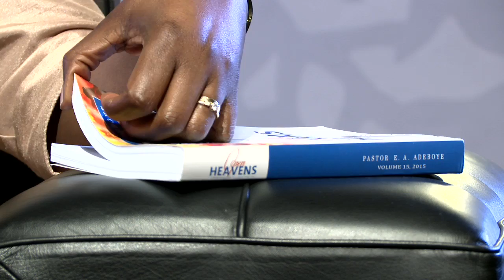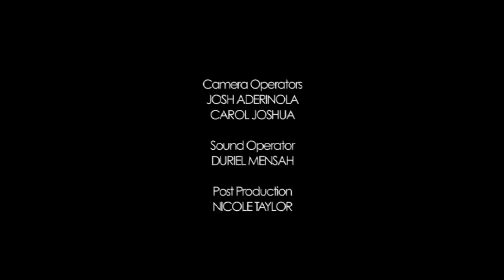Open Heavens Reflections December 14, 2014 - POWER TO MAKE HEAVEN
Reflections by Pastor Foyeke Tolani, RCCG, Christ's Love Assembly, Barton, Oxford. Based on Open Heavens Daily Guide, written by Pastor E A Adeboye, General Overseer of the Redeemed Christian Church of God.